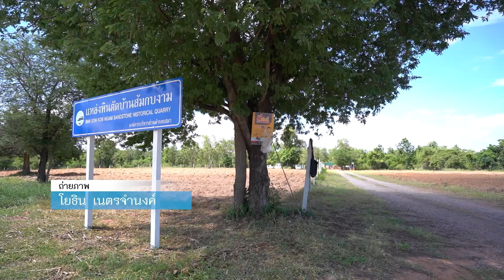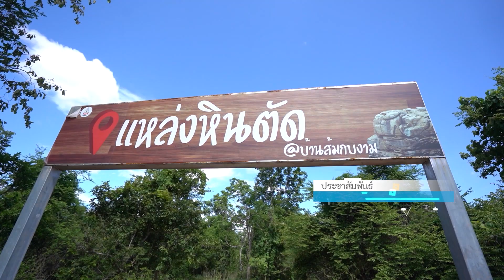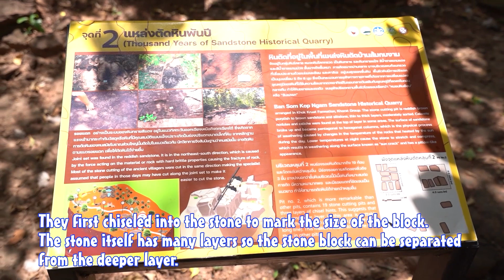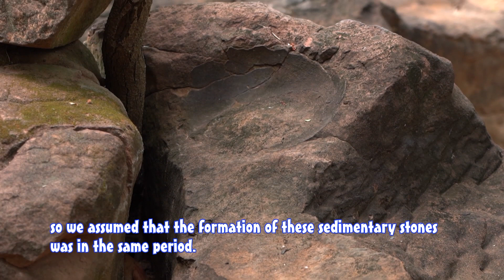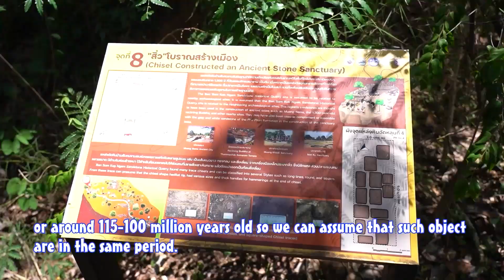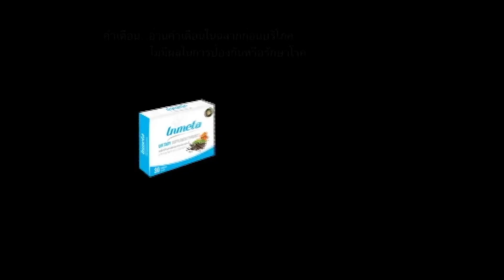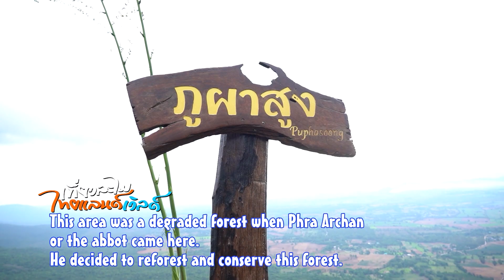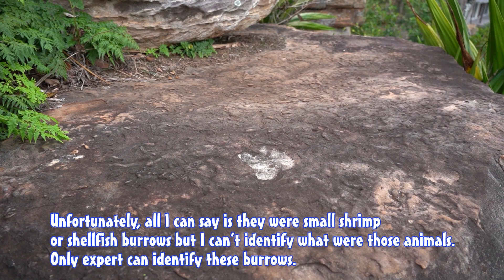โคราชจีโอพาร์ค จากเส้นทางอารยธรรม สู่เควสต้าภูผาสูง... CH.3 ( 6 ส.ค. 2566 )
เที่ยวละไม ไทยแลนด์เวิลด์
ตอน :: โคราชจีโอพาร์ค จากเส้นทางอารยธรรม สู่เควสต้าภูผาสูง
ออกอากาศ :: วันอาทิตย์ที่ 6 สิงหาคม 2566
เวลา 05:05 - 05:30 น. ช่อง 3 กด33

ตามดู... เที่ยวละไม ไทยแลนด์เวิลด์ ย้อนหลังได้ที่
🚘 Youtube playlist : เที่ยวละไม ไทยแลนด์เวิลด์ ( S22 )